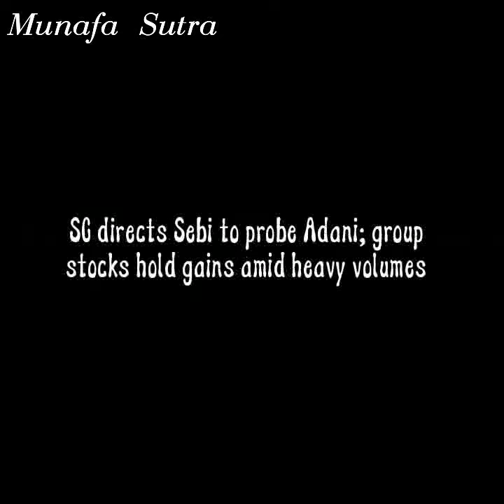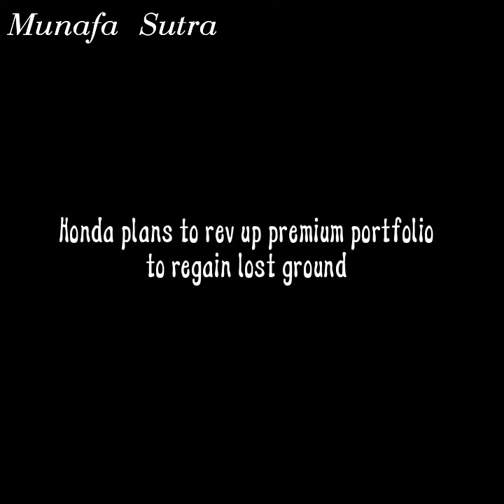Todays stock market news latest NSE News Friday 03 March 2023 Munafa Sutra NewsToday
Todays stock market news latest NSE News Friday 03 March 2023 Munafa Sutra News
Today stockMarketNews latest today NEWS intraday tips for stock market NSE India News Munafa News

Sensex sheds 502 pts, Nifty holds 17,300; Adani group stocks rise up to 5%

Stocks to watch: HDFC Bank, NMDC, PVR, Lupin, Sunteck Realty, Tata Motors

Nifty IT, Realty indices look bullish on chart: Ravi Nathani

Telecom operator Airtel reaches 1 mn customer mark on 5G network in Mumbai

Honda plans to rev up premium portfolio to regain lost ground

Indian steel firms likely to raise prices in March

Shares of taylormade renewables hit a new high of rs 163.50 today and have zoomed nearly 900 per cent in the past six months

Lumax Auto extends fall to 3rd day, slips 5% despite issuing clarification

Manipulation via Youtube: Sebi penalises Arshad Warsi, wife, 29 others

SC directs Sebi to probe Adani; group stocks hold gains amid heavy volumes

Sonata Software hits new high; stock up 44% since start of the year

Rail Vikas up 10% as JV emerges lowest bidder for 200 Vande Bharat trains

Gold price rises to Rs 56,290, silver price unchanged at Rs 66,800

Hindi video correct way of Technical analysis How to find entry exit using candle stick charts analysis

Latest, stock,market,news,latest news,stock market,stock market news,MunafaSutra,Munafa,munafasutra.com,intraday,intraday
tips,NSE India,India,NSE intraday tips,share,share market,share market news,share market intraday,share market intraday

tips,